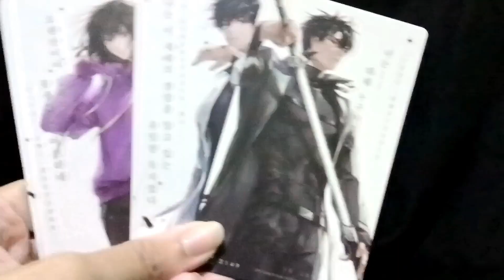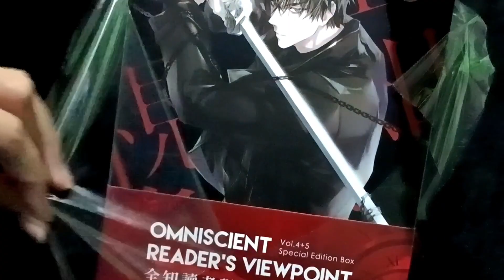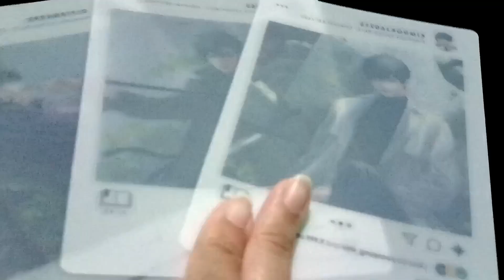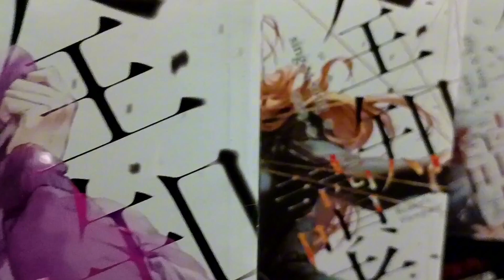UNBOXING SPECIAL Edition | Omniscient Reader's Viewpoint TW Novel Vol 3, 4, & 5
Unboxing the special edition of the Omniscient Reader's Viewpoint Physical Novel Volumes 3 & 4+5 in Traditional Chinese (Taiwan Edition) including various exclusive merchandise.

I hope this has encouraged you to get your own copy, if you can. 😊

👉 全知讀者視角 3, 4-5
✿ Language: Traditional Chinese
✿ Character on Covers: Han Suyeong (한수영 / 韓秀英). Yoo Sangah (유상아 / 劉尚雅), Kim Dokja (김독자 / 金獨子)

I bought my copies from:
Eiwa Manga Store
PasabayP0 @ Twitter

(aka ORV or 전지적 독자 시점 or 全知读者视角 or 全知讀者視角 or Omniscient Reader)
✿ Original Creator: sing N song (Singshong / 싱숑)